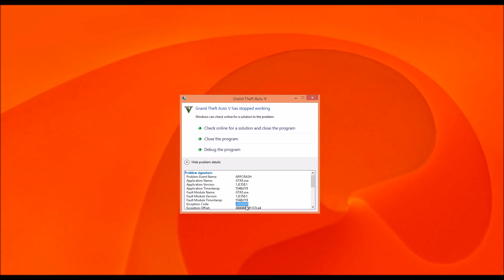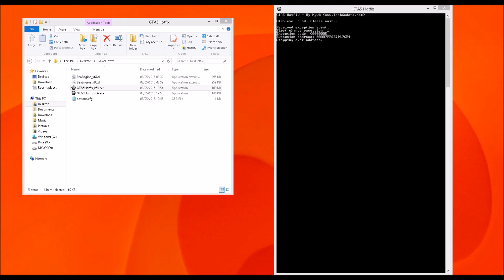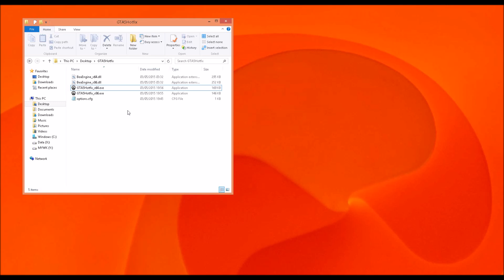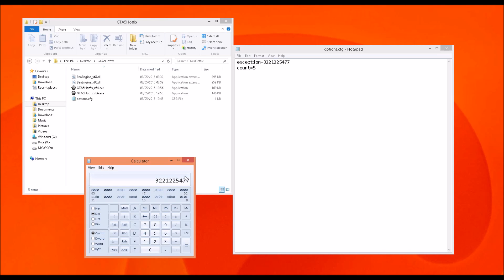GTA 5 Intel/AMD Switchable Graphics HOTFIX